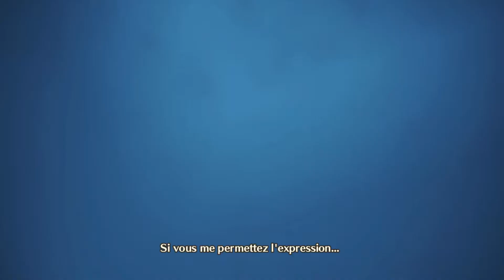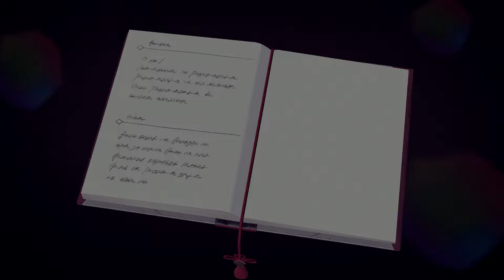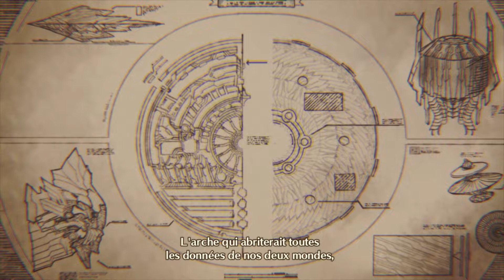Let's Play - Xenoblade Chronicles 3 | Episode 11 : Le réveil de la reine ( NC )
Xenoblade Chronicles 3 est un jeu sorti le 29 Juillet 2022 et développé par Monolith Soft.

Synopsis : Situé après les événements de Xenoblade Chronicles et Xenoblade Chronicles 2, Xenoblade Chronicles 3 se déroule dans le monde d'Aionios, où la nation à la technique mécanique de Keves et la nation dotée de technique magique d'éther d'Agnus sont en guerre l'une contre l'autre1. Le jeu suit deux protagonistes aux nations opposées : Noah, un soldat de Keves accompagné de ses amis d'enfance Lanz, Eunie et Mio, une soldate d'Agnus accompagnée de ses camarades de combat Taion et Sena.

Plateforme : Nintendo Switch
Montage : Sony Vegas Pro 18
Miniatures : Photoshop CS5